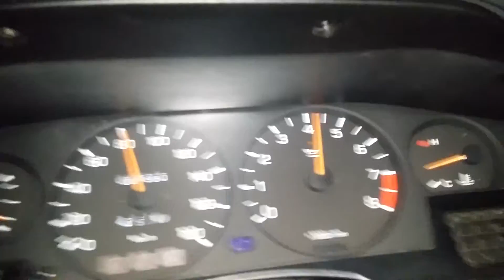1jz t67 boost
quick boost of my jza70r